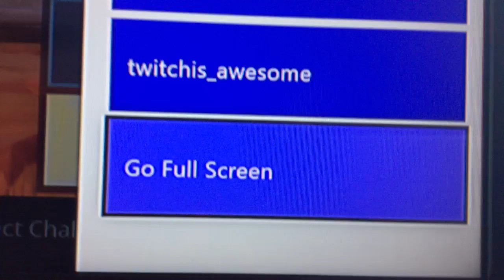My Twitch channel name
I will be streaming a lot over the next month